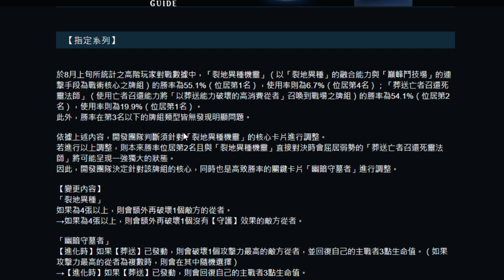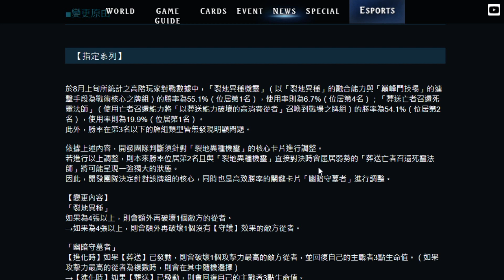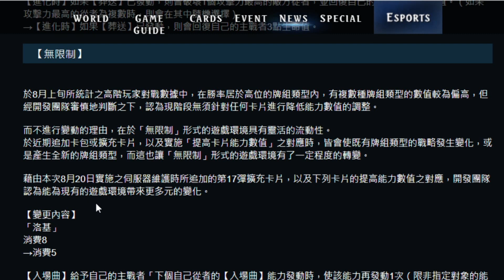【闇影詩章】8/20平衡更新∷DLC前居然改版了，死靈終於遭砍而異種也下去了！〈shadowverse〉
✶shadowverse
✶闇影最新情報
✶闇影詩章